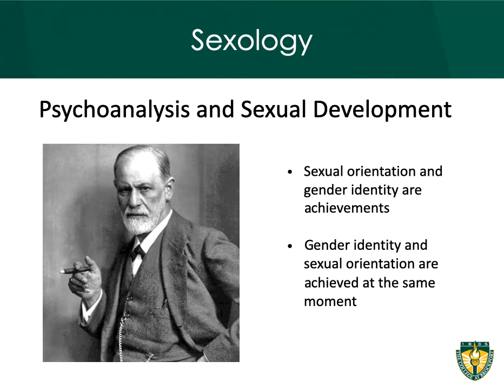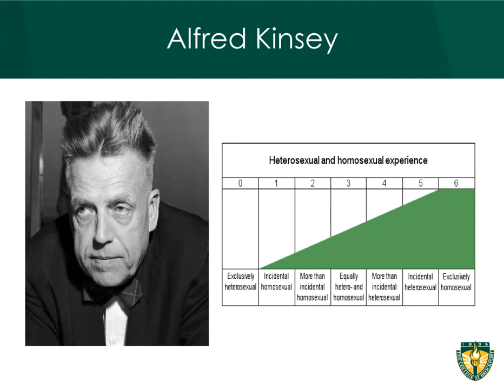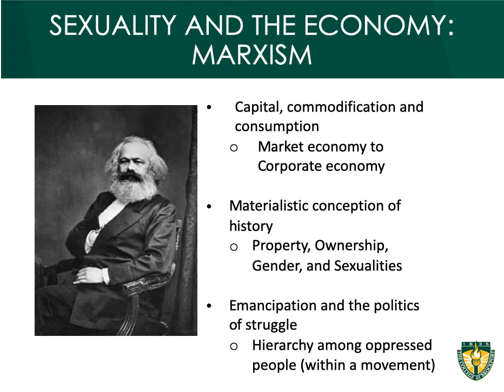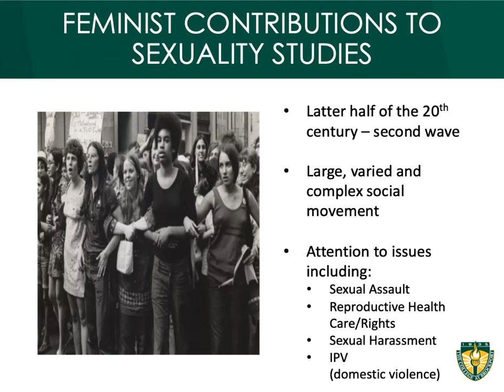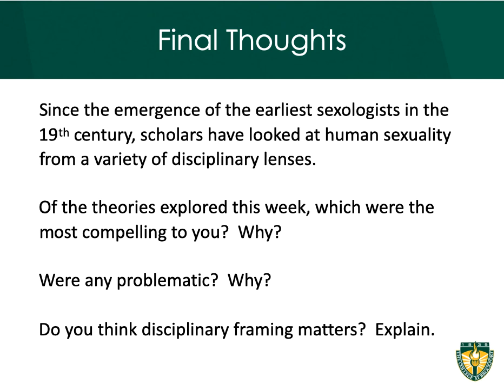SOC 369 Module 2a Wrap-Up